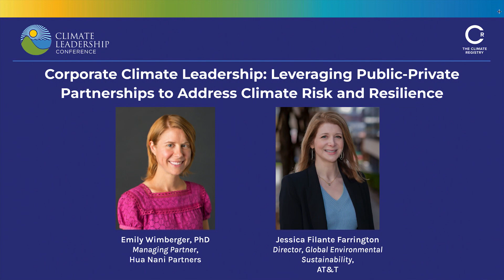Leveraging Public-Private Partnerships to Address Climate Risk and Resilience | CLC 2023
Full title: Corporate Climate Leadership: Leveraging Public-Private Partnerships to Address Climate Risk and Resilience

Speakers:
- Jessica Filante Farrington, Director, Global Environmental Sustainability, AT&T
- Emily Wimberger, PhD, Managing Partner, Hua Nani Partners (moderator)